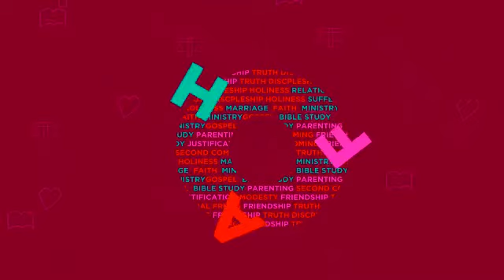AHF S3(2) THE HUMILITY THAT GUARANTEES SALVATION